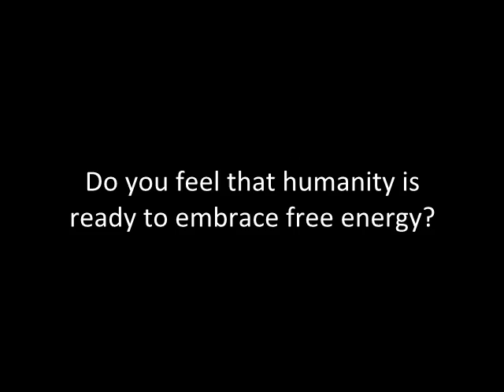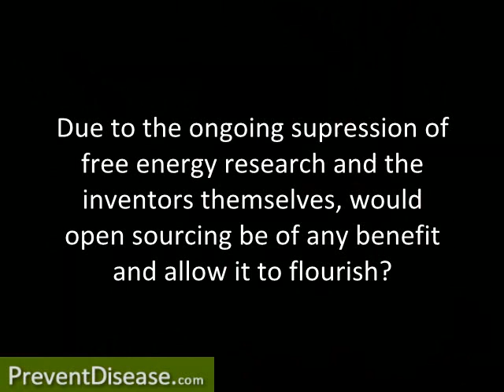Brian O'Leary - Energy Solution Revolution - Part 2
Dr. Brian O'Leary, author, pioneering physicist and former astronaut, discussing his latest book, The Energy Solution Revolution and how free energy research can change our health and the planet's culture.

Free Energy Is An Absolute Imperative For
The Future Of The Earth And Humanity